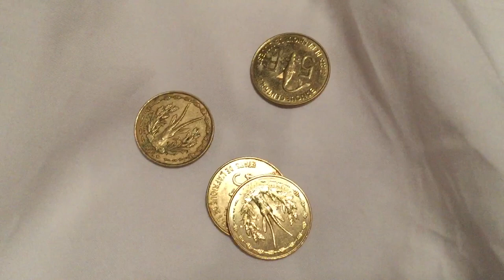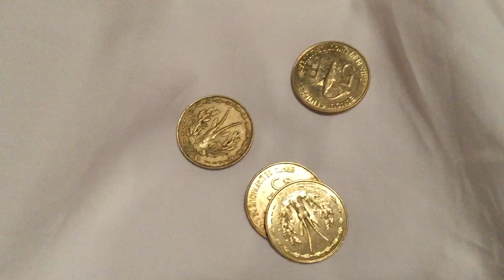Comment être au dessus des difficultés